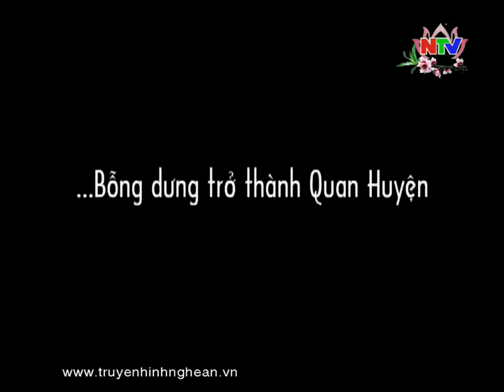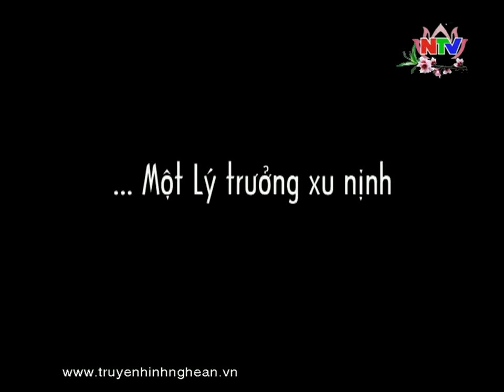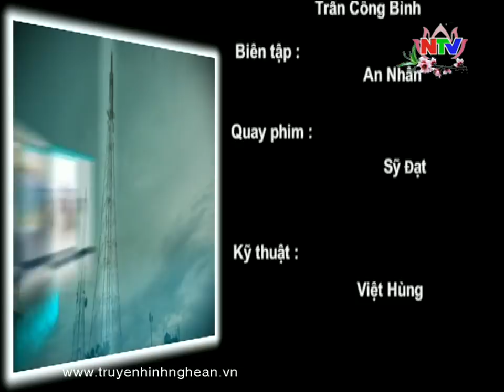Với khán giả NTV - 25/01/2014